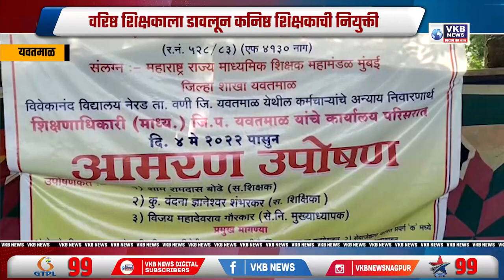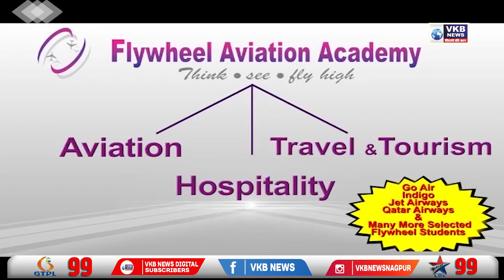विदर्भ माध्यमिक शिक्षक संघाचे आमरण उपोषण